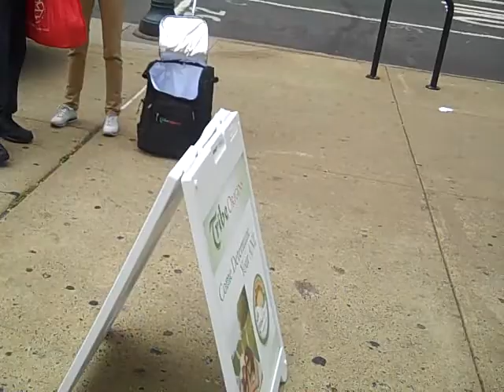Tribe Origins- Philadelphia- 15th and Market @Septa- 9/10/10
Septa Station corner in front of City Hall